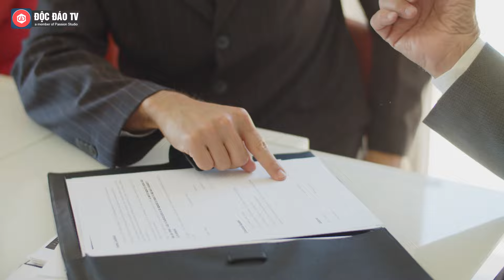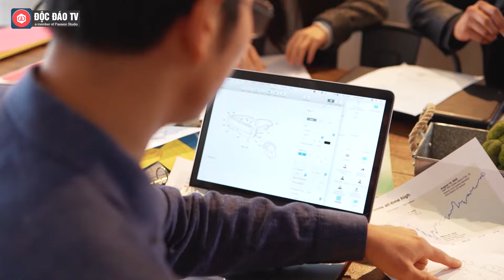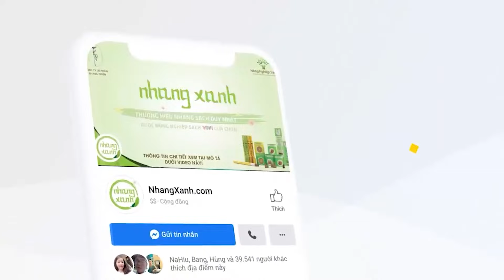Thảo Luận Với VinFast, Chuyên Gia Chia Sẻ: "Tôi Nhận Thấy Không Thể Tìm Thấy Một Đội Ngũ Tốt Hơn..."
Đồng hành cùng Quỹ VinFuture trong rất nhiều sự kiện, GS. Rachid Yazami, Chủ nhân Giải thưởng Chính VinFuture 2023 cho rằng, tác động của những cuộc gặp gỡ và thảo luận do VinFuture tổ chức sẽ mang lại lợi ích không chỉ cho Việt Nam mà còn cho cả thế giới.